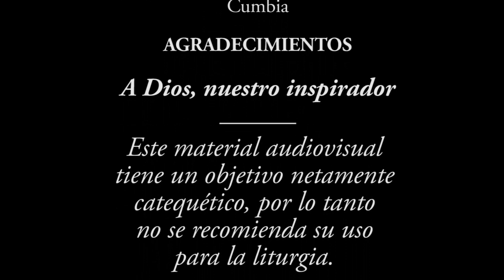5 de Enero - El Son Trovador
Nos llegó la Epifanía, la visita de los Sabios de Oriente al Niño Jesús.
Por eso las Hermanas Trovadoras cantamos al ritmo de Cumbia, esta inmensa alegría: ¡Nos ha nacido un redentor!